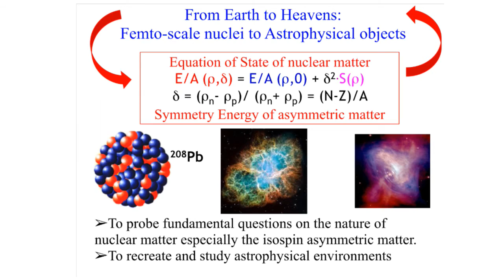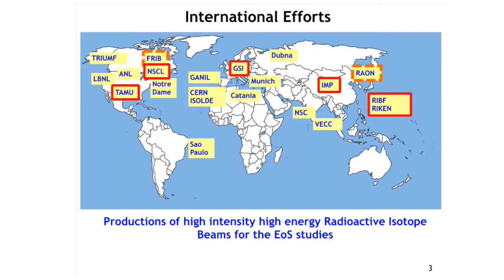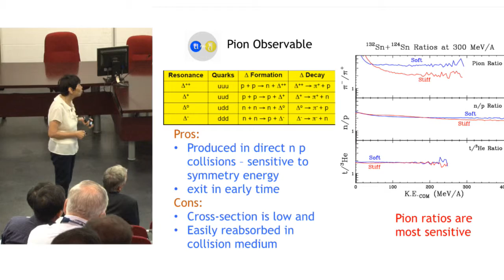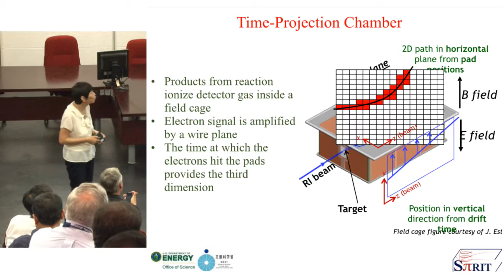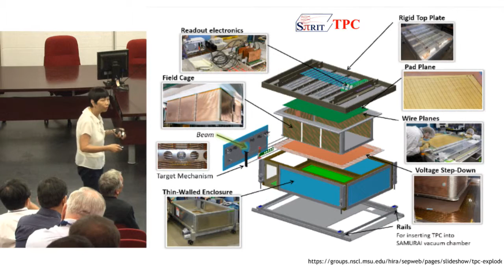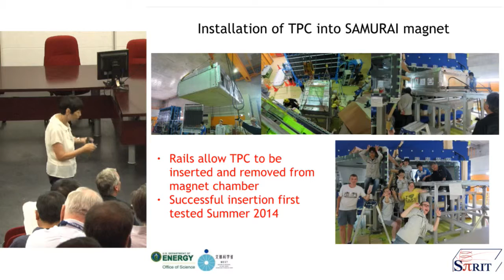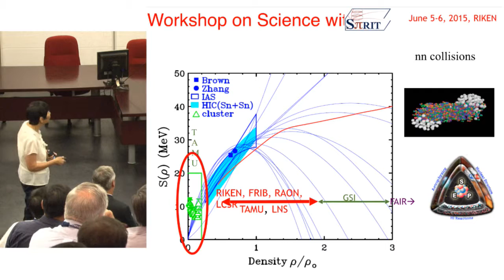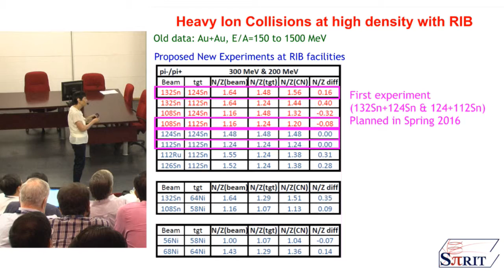NN 2015 - Time Projection Chambers to probe Nuclear Reactions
TSANG, Betty (Michigan State University, USA)